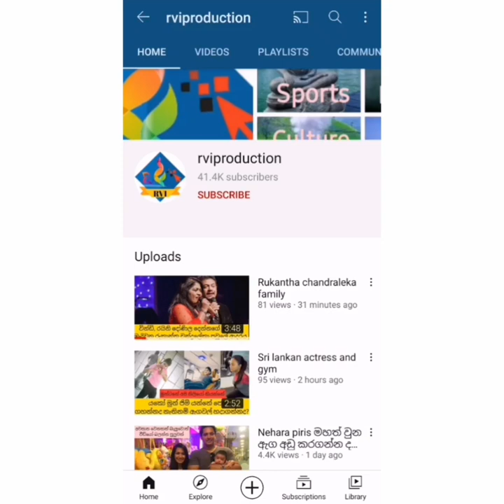සම්පත් තෙන්නකෝන් කලාකරුවාගේ නික්මයාම බොරැල්ල නිසල අරනේදී සිදු කෙරුනු ආකාරය